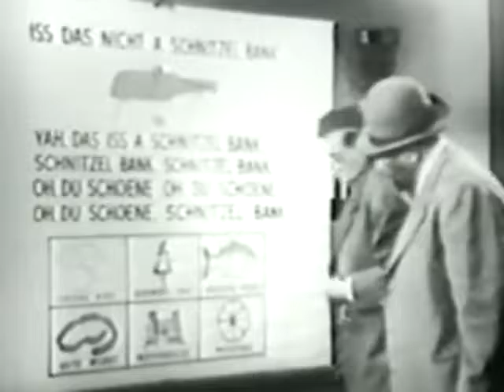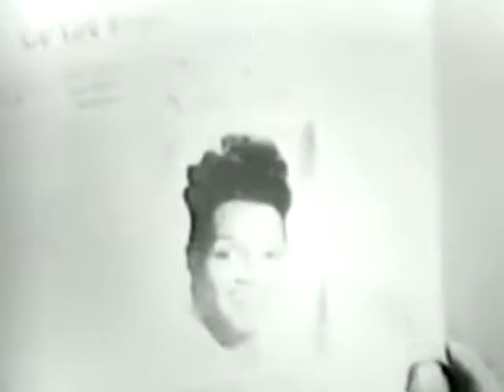Amos'n Andy Show - S03E09 - Viva La France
Andy, Calhoun, and the Kingfish all become engaged to a French girl named Colette Duval who doesn't understand English.